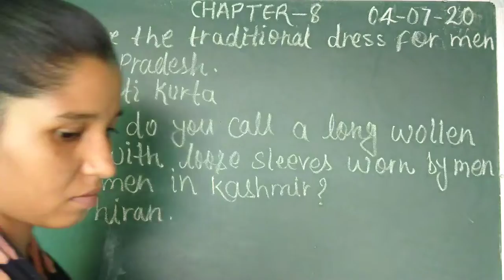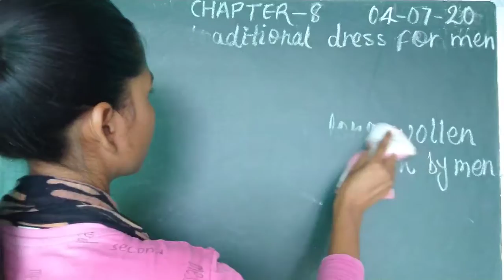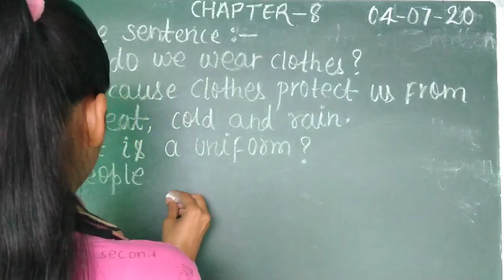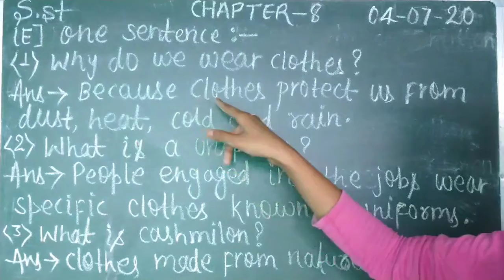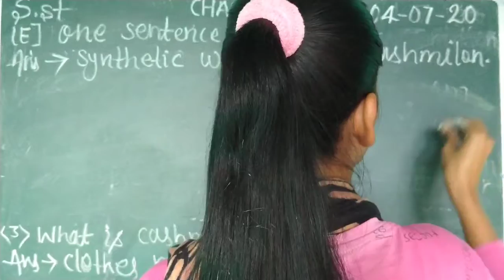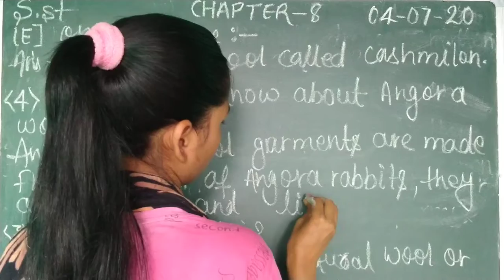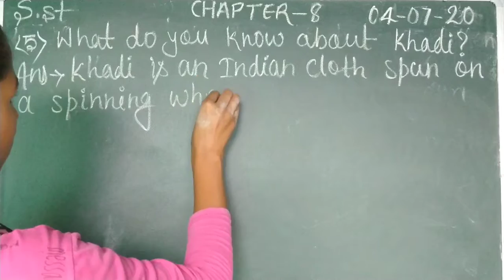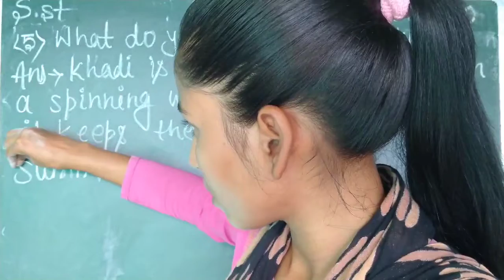Class 3 S.st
Indian Dresses